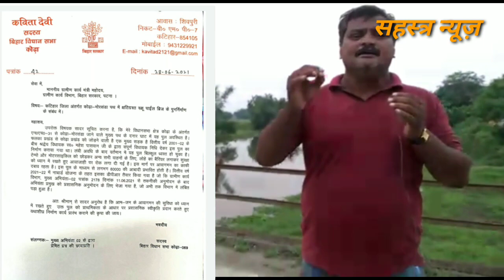क्या अच्छा कदम नहीं कह सकते हैं